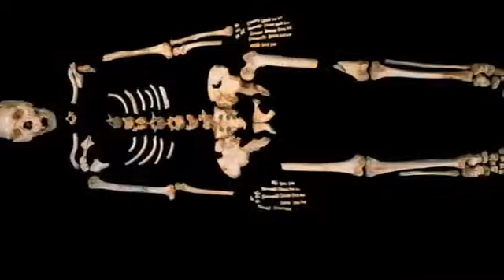Oldest DNA obtained from Human Ancestor HQ